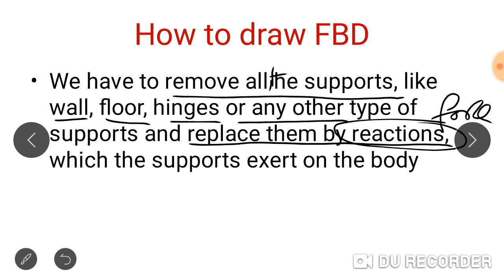14: Free body diagram - introduction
ENGINEERING MECHANICS-KTU
Module 1
2015 and 2019 scheme
Free body diagram  introduction
Theory questions asked about FBD
previous year university exam questions
Quick revision